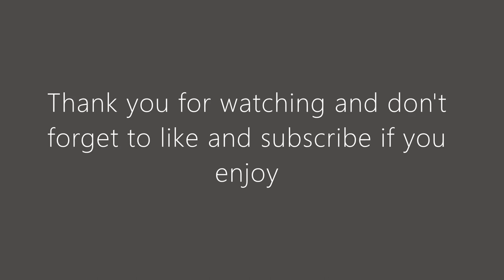Historical fleet of Aeromexico and Aeromexico Connect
Travel back in time and be amazed at the following aircraft previously utilised by Aeromexico and Aeromexico Connect